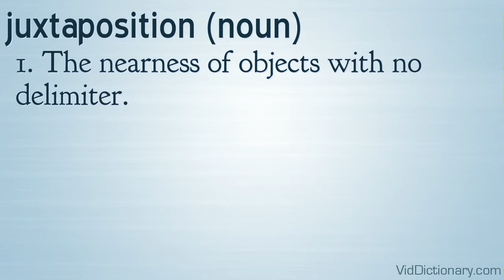juxtaposition - definition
juxtaposition (noun)
1. The nearness of objects with no delimiter.
2. The extra emphasis given to a comparison when the contrasted objects are close together.
juxtaposition (verb)
1. To place in juxtaposition.